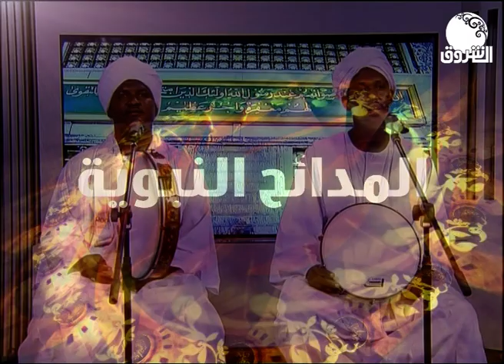مدائح | آلاف الصلاة لي بقدرا جليلو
الشروق_ الفضائية
Ashorooq Tv
ـــــــــــــــــــــــــــــــــــــــــــــــــــــــــــــ